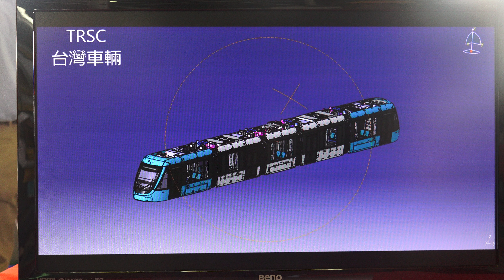台灣車輛 新北捷運 淡海輕軌首列車 正式亮相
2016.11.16 台灣車輛股份有限公司 新北捷運 淡海輕軌首列車 正式亮相